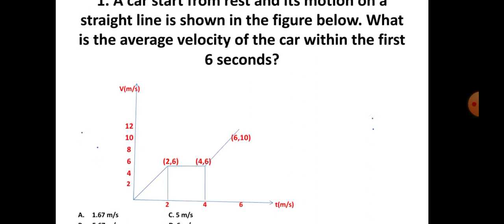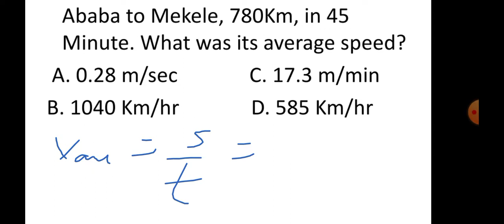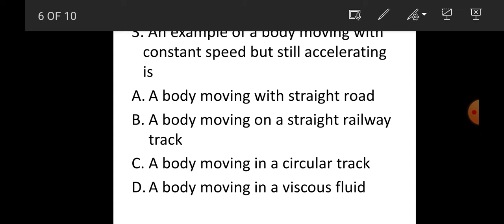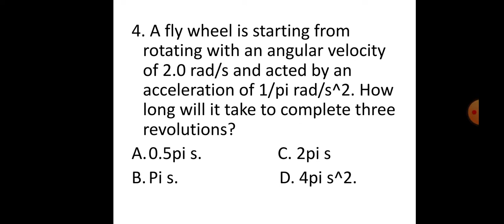Ethiopian Unversity entrance exam, From Grade 11, Unit 3, kinematics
In this video i like to share you about entrance exam.